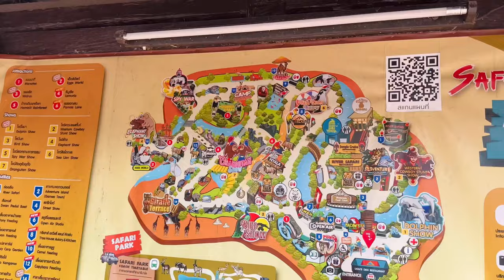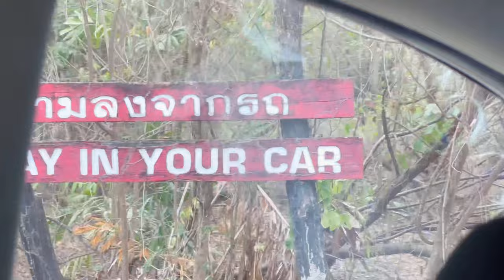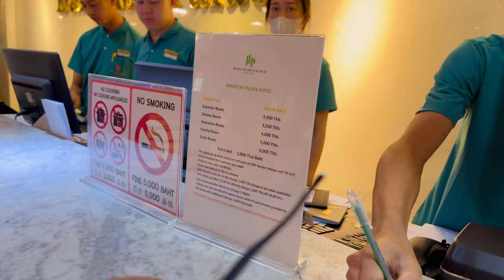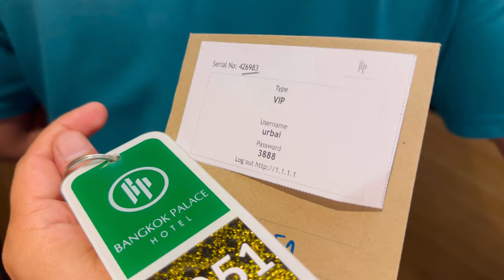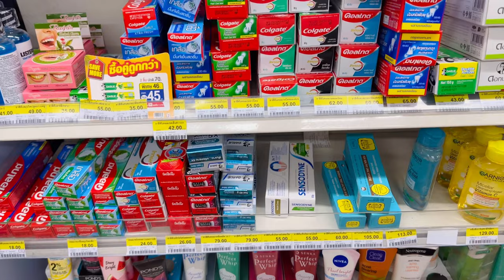Thailand Day 4 | Tejal खूप घाबरली river safari करताना समोर आला साप 🐍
Tejal Jawalkar

Followers - 2,31,000

Song Credit -

Couple
Cutecouple
Couple travel
Love
baby entertainment
Bride
Family vlog
Lifestyle vlog
Vlog
Vlogs
Funny Vlog
Funny Vlogs
Study
Family
home
tejal jawalkar vlogs - daily vlogs - family vlogs - lifestyle vlogs - tejal jawalkar family

trending
  / tejaljawalkar

travel vlog
hindi vlogs
daily vlogger
funny vlogs
family videos
travel vlogs
Prank
funny
Safari world
Thailand
Phuket
Krabi
Bangkok
Pattaya
Travel